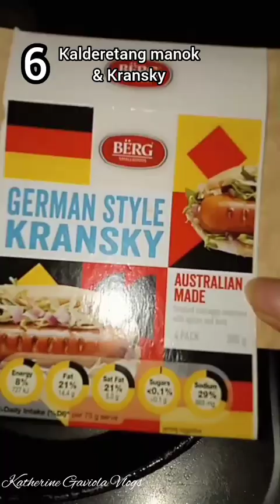16 MEAL ALIN DYAN ANG PABORITO MUNG ULAM | GANITO AKO MAG LUTO NG MAG UULAMIN NAMIN ARAW ARAW